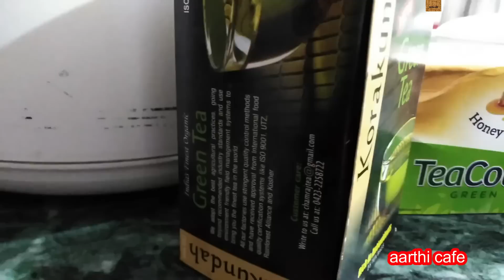இனிய மாலைப் பொழுது | Relaxing Evening Vlog | Purchase & Updates | Family Vlog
உங்க Plan னும் இப்படித்தானா !! | Happens

பூண்டுப் பொடி with A to Z Tips | Poondu Podi Recipe in Tamil